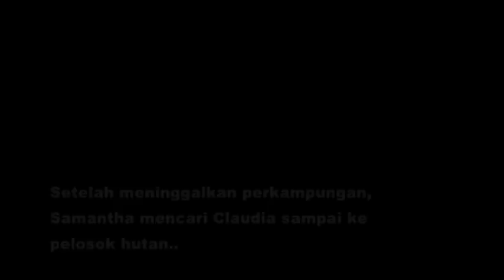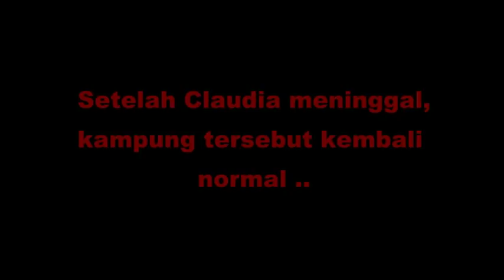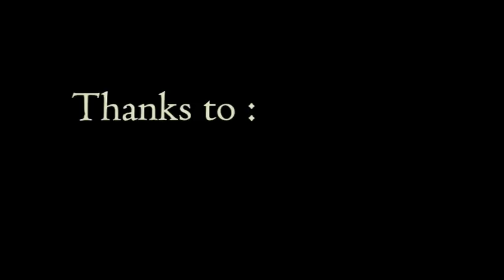Short Film - KUTUKAN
A short film directed by Jean Waylan Raticia | @jeanseeey
(If you like this video please add it to your favourite videos) ^^

Thanks to Mas Vampir (Fadilah Saleh) as Lecturer in Mercubuana University - (Broadcasting), all crew and talent (@elmodakocan , @dinidolphin , @donnysyafaat , @RizkiAhmad7 , @AdityaBahrun , @arif_mamen) , @DWIIDOO)